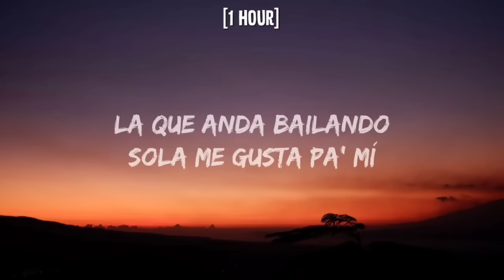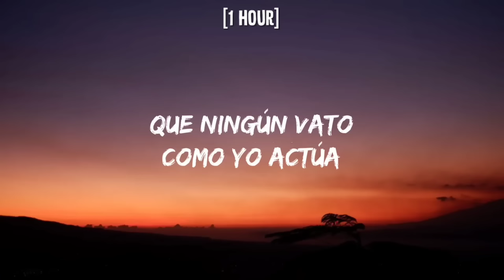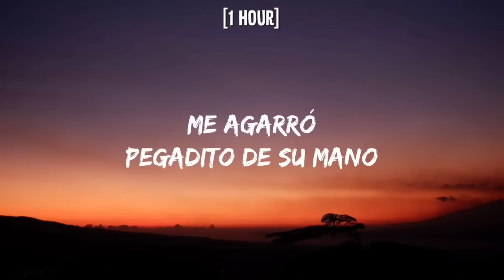Eslabon Armado, Peso Pluma - Ella Baila Sola (1 HOUR/Letra/Lyrics) | compa qué le parece esa morra